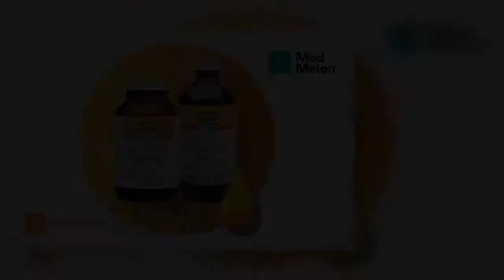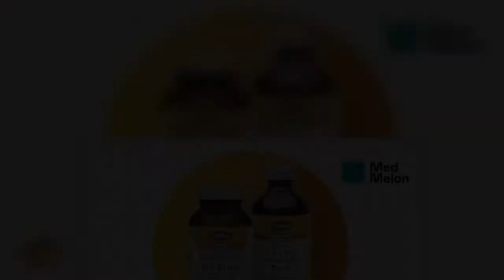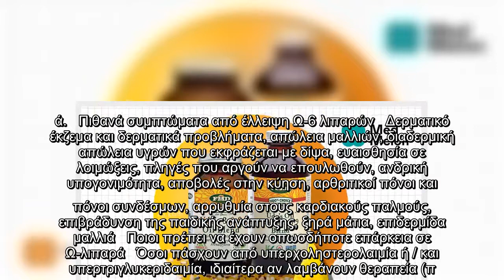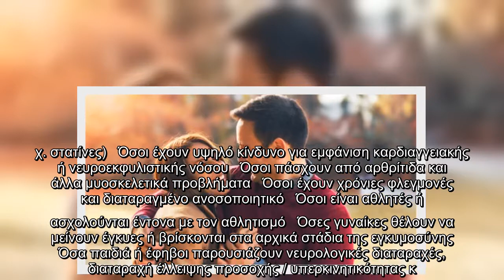Υγεία: Ποια συμπτώματα δείχνουν έλλειψη Ω-λιπαρών;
Όπως είναι γνωστό, τα Ω-3 και Ω-6 λιπαρά είναι ιδιαίτερα σημαντικά για τον οργανισμό μας, αλλά μπορούμε να τα λάβουμε μόνο μέσω της διατροφής μας.   Συνήθως δεν γνωρίζουμε κατά πόσο διαθέτουμε επαρκή Ω-λιπαρά αν και, εκτός από μια εξειδικευμένη αιματολογική εξέταση, υπάρχουν συγκεκριμένα σημάδια της έλλειψης τους στον οργανισμό.   Η συμπλήρωση με Ωμέγα λιπαρά   Παράγοντες που μπορούν να επηρεάσουν τον δείκτη επάρκειας των Ω-λιπαρών, είναι η κατανάλωση κατάλληλων τροφών, πλούσιων σε Ω-λιπαρά, η λήψη συμπληρωμάτων Ω-λιπαρών, η ηλικία, τα γονίδια, αλλά και ο τρόπος ζωής.   Συγκεκριμένα, ο οργανισμός χρειάζεται Ω-3 και Ω-6 σε ίσες ποσότητες, αν και η δυτική διατροφή αλλάζει αυτή την αναλογία, γιατί καταναλώνονται περισσότερα Ω-6 λιπαρά από ότι Ω-3.   Βέβαια, τα Ω-6 της δυτικής διατροφής που λαμβάνουμε, είναι συνήθως κατεστραμμένα, είτε λόγω επεξεργασίας ή λόγω οξείδωσης.   Έτσι, ενώ είναι σημαντικό να διασφαλίσουμε ότι θα λάβουμε αρκετά Ω-3, πρέπει επίσης να πάρουμε αναλλοίωτα (όχι κατεστ ...